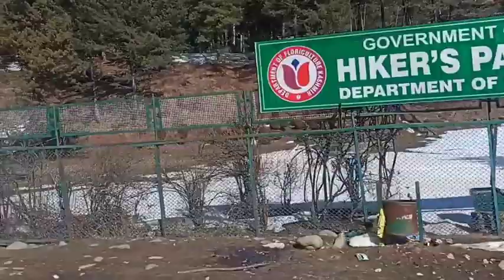Kashmir a beautiful Place on earth | A short drive from Rangward to Mandilan Pahalgam‎@Dear Kashmir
Follow our Facebook page as dear Kashmir
kashmirtheparadise on earth
phahalgam the beautiful place

__________________Disclaimer______________